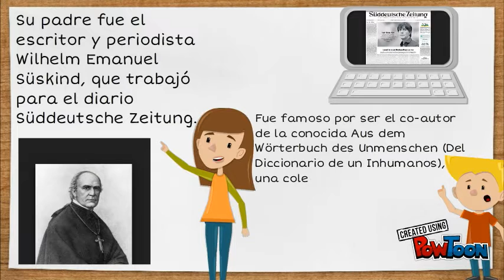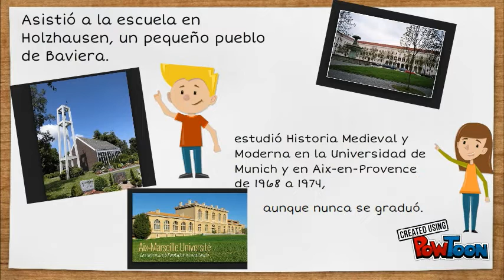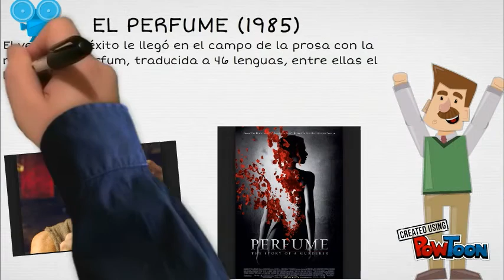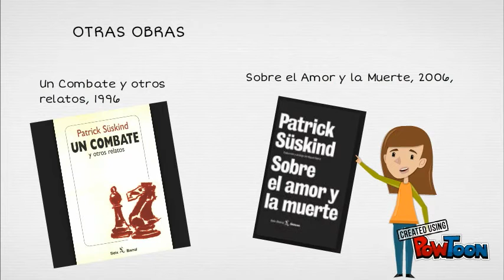Biografía de Patrick Süskind